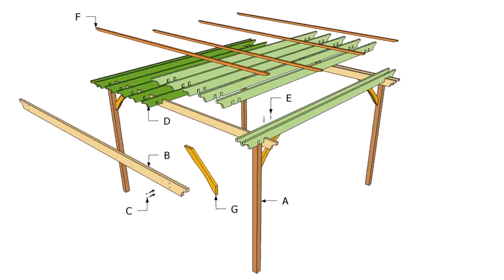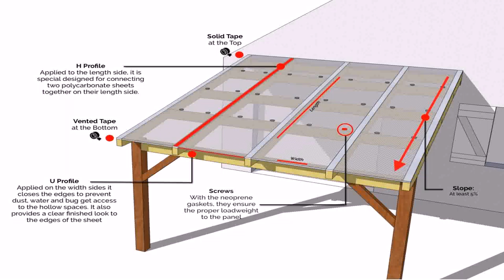Diy How To Build A Patio Cover - DaddyGif.com (see description)